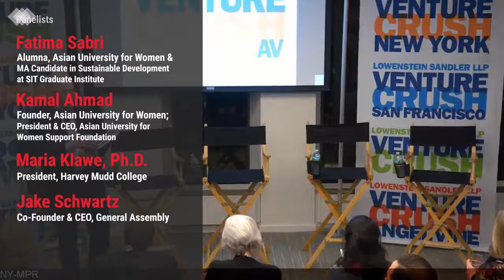Leadership, Vision & Legacy: Building Mission-Based Businesses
Lowenstein Sandler’s Tech Group hosted a February 1, 2018, VentureCrushAV panel led by Ed Zimmerman and featuring Fatima Sabri, Alumna, Asian University for Women, and MA Candidate in Sustainable Development at SIT Graduate Institute; Kamal Ahmad, Founder, Asian University for Women, and President & CEO, Asian University for Women Support Foundation; Maria Klawe, Ph.D., President, Harvey Mudd College; and Jake Schwartz, Co-Founder & CEO, General Assembly. VentureCrushAV is a nighttime NYC-based gathering of founders, Senior Executives, Angels, and VCs striving to strengthen the community of tech startups and growth companies.